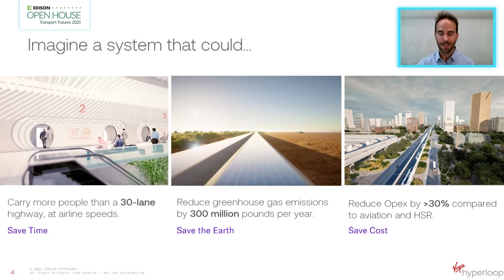Day 2 Highlights | The Power